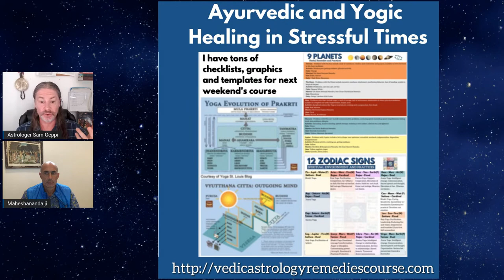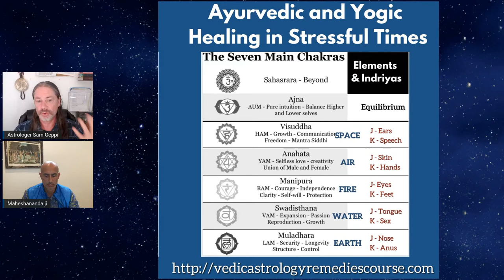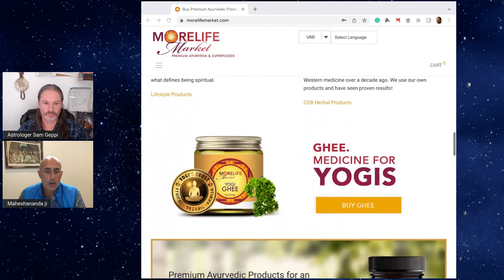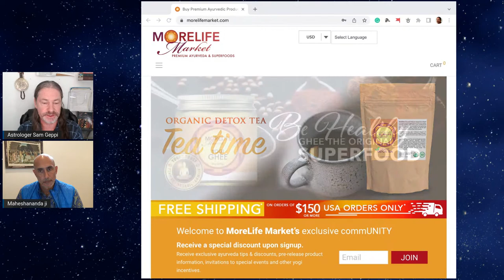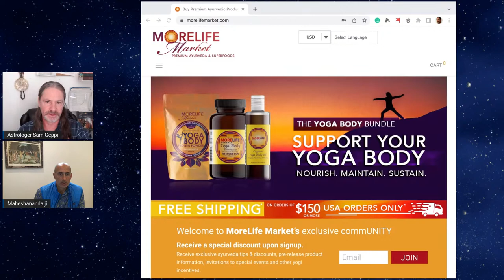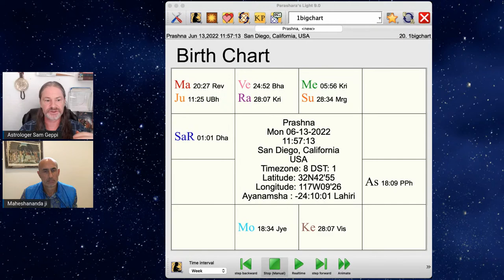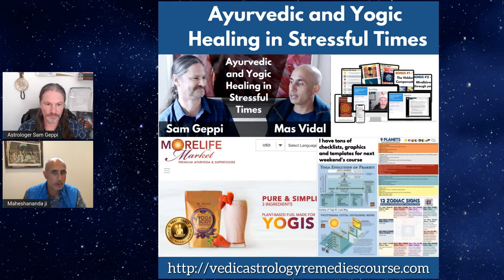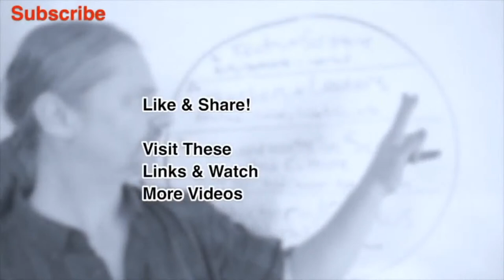Ayurvedic and Yogic Healing in Stressful Times - With Sam Geppi and Mas Vidal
2021 Forecast for your sign.

Free 2021 Vedic Forecast - close to 1.5 hours describing the 10 most important shifts.
Wasting your time on youtube with endless video snacking and never going deep?
Getting deeper and deeper into the weeds?
The more you "watch" the less you "know"?
Time to learn astrology correctly and get Certified?

Questions about the Zodiac?
See the quotes from the texts that show the Sidereal zodiac, as well as several other important concepts related to the history of the zodiacs.

MY BOOKS:
Yoga and Vedic Astrology:

The Ascendant 108 Planets of Vedic Astrology: